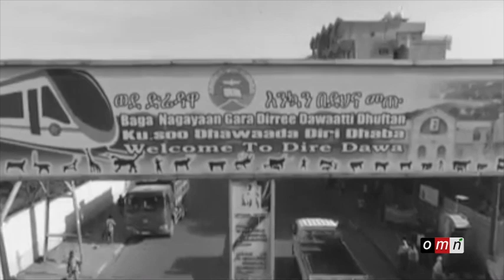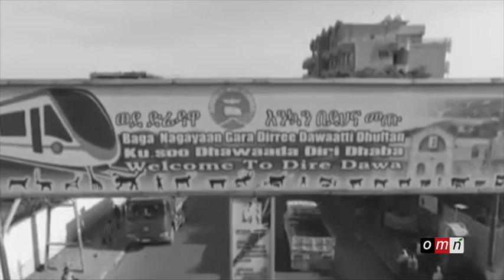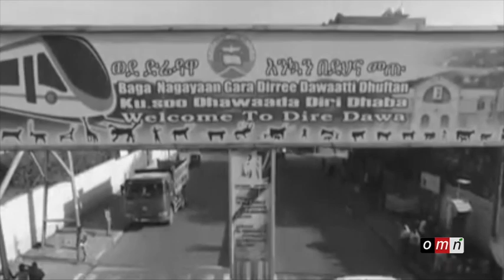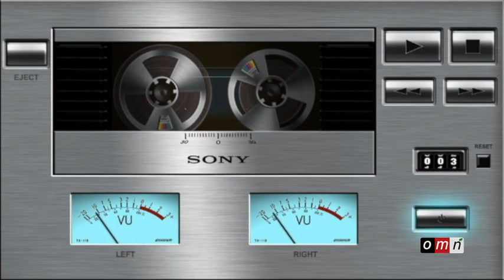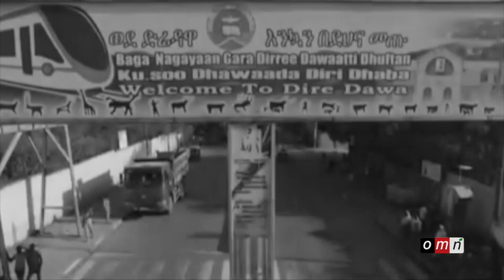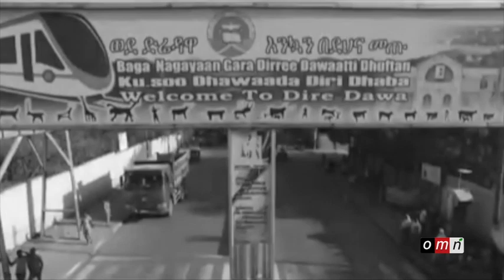OMN-Imala Aartii Abdi Mohammed Yuusuf Maalif Abdii Qophee jedhame?